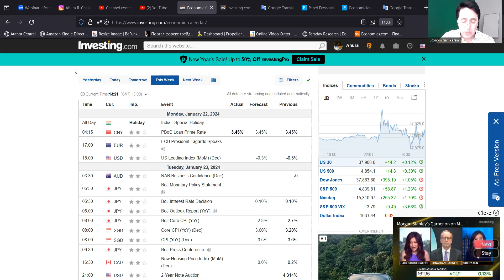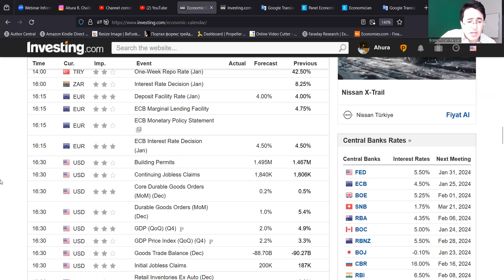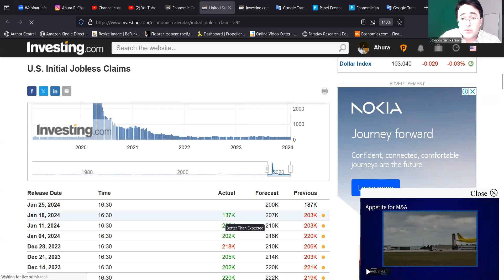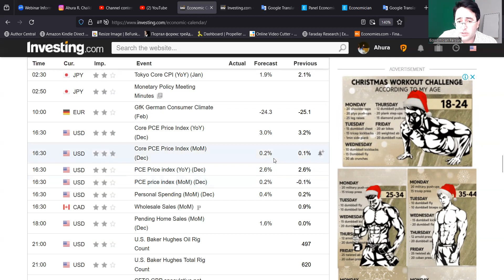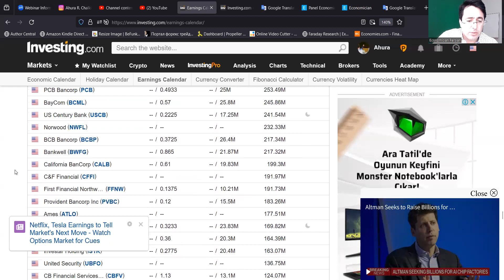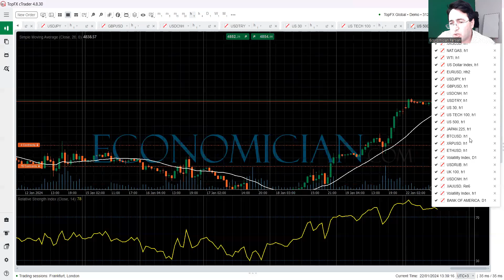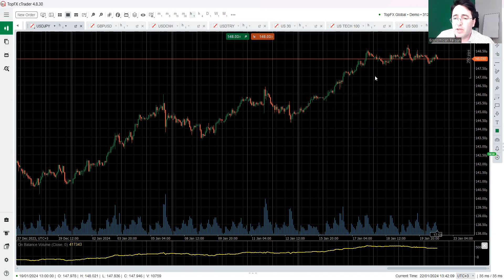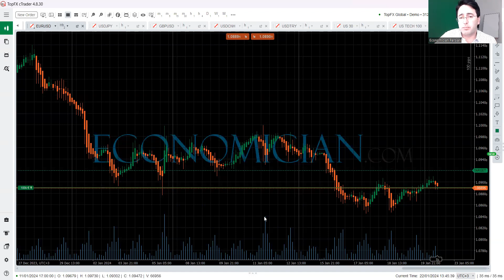چشم انداز اقتصادی هفته پیش رو | هفته ۴ سال ۲۰۲۴